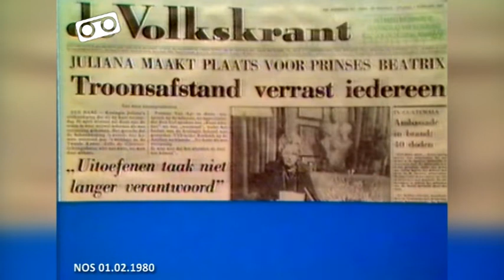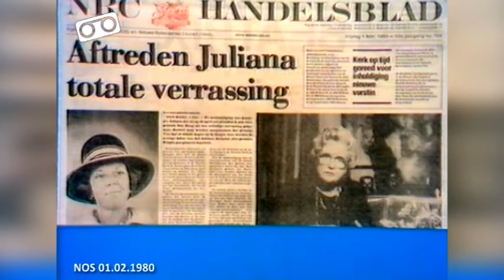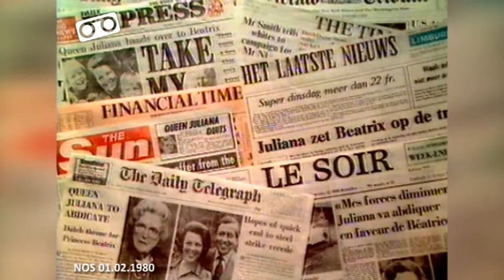NOS Journaal - Aftreden Koningin Juliana (01.02.1980)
De afgelopen maanden heb ik mijn verzameling uitgespit en kwam weer dingen tegen waarvan je niet verwacht 'heb ik dit ook?' In de maand april gaan we terugblikken op de berichtgeving dat Koningin Juliana haar troon afstaat aan prinses Beatrix op 30 april 1980. Dit aan de hand van beeldmateriaal van het NOS Journaal, omroepsters, leaders en klokken. Het is opgenomen door een persoon die alle speciale gebeurtenissen vastlegde op Sony Betamax.

De eerste video uit deze serie is het NOS Acht Uur Journaal van vrijdag 1 februari 1980 gepresenteerd door Rien Huizing. Dit is de dag nadat Koningin Juliana via de televisie en radio bekend maakte afstand te doen van de troon. De verslaggeving kenmerkt zich door de simpele vormgeving met foto's en krantenknipsels.

Source: Sony Betamax